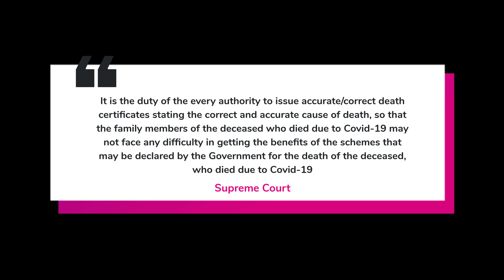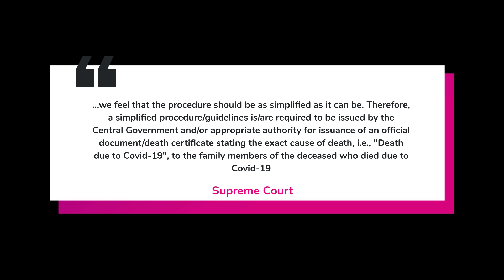Deaths Due To Covid-19 Complications To Be Specified As Covid-19 Deaths in Death Certificates: SC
Supreme Court on June 30 made it clear that a death certificate issued in respect of a Covid-19 fatality must clearly specify the cause of death as Covid-19 itself. Also, if a person has died due to any other complications or disease due to Covid-19, then also the death certificate should specifically mention the cause of death as Covid-19. The top court also directed the Central Government and other appropriate authorities to issue guidelines to simplify the process of issuance of death certificates stating the cause of death as "death due to COVID". A bench comprising Justices Ashok Bhushan and MR Shah passed the direction in two PILs which raised the grievance that authorities were not issuing correct & accurate death certificates in respect of those who succumbed to Covid-19. Since the certificates are not accurately stating the cause of death as Covid-19, the petitioners submitted that the dependents are unable to avail the welfare benefits announced for Covid-19 victims. The Central Government said in its affidavit filed before the Court that deaths with a diagnosis of Covid-19, irrespective of co-morbidities, had to be certified as Covid-19 deaths. Watch the video to know more.